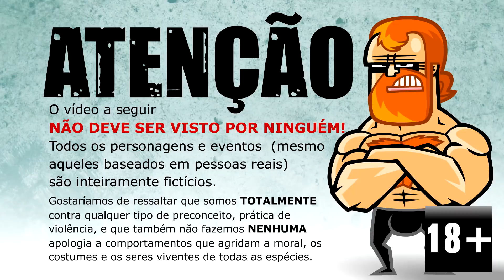Xingando Muito Quanto Custa o Outfit? $$$ - O que ninguém tem coragem de falar!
Olha só o quanto tem de GENTE SEM NOÇÃO e que só quer aparecer!

☻►Quer Mandar algo? Mande aqui:
Irmãos Piologo
Caixa Postal 622
Indaiatuba-SP
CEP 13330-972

☻► JOGO Avaiana de Pau Infinity GRÁTIS Android iOS: goo.gl/0MLK69

☻►JOGO A TRETA dos Irmãos PIologo Android (iOS e WP em breve!)